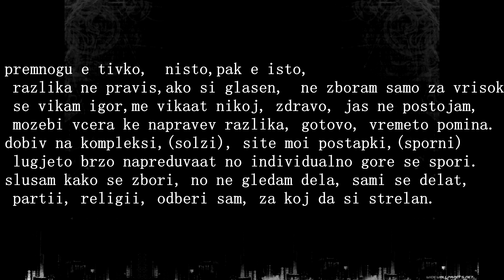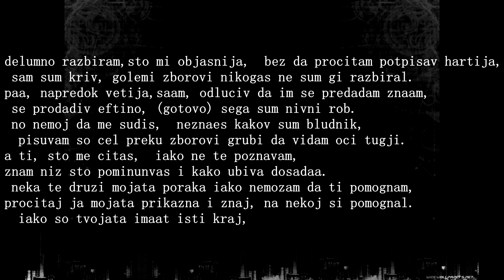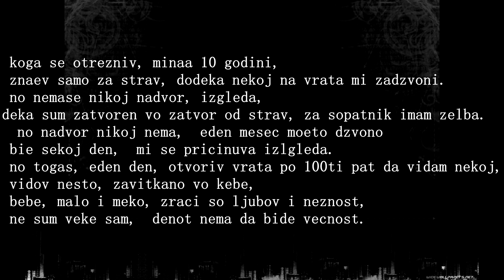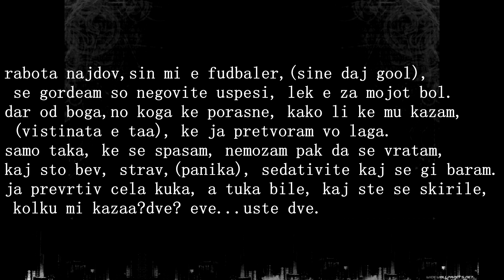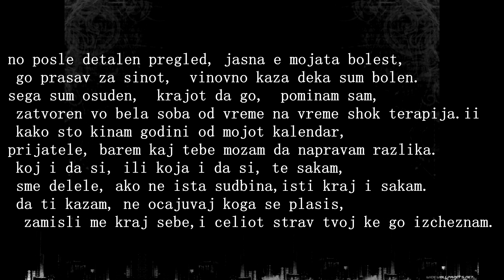SiGi - Igor ²º¹²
Music/Arr.: Nino Vaskov (Stereo Records)
Lyrics:Sigi
Album: Rap Rabotam